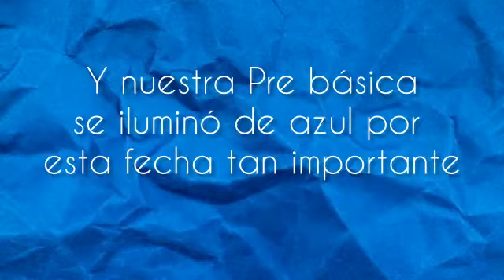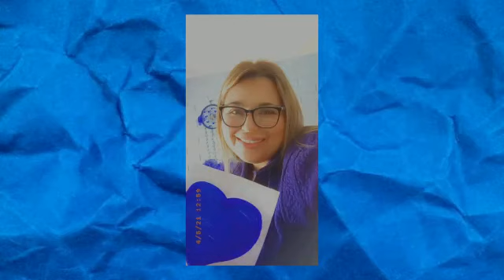Día del Autismo, Pre Básica, Colegio San Lorenzo